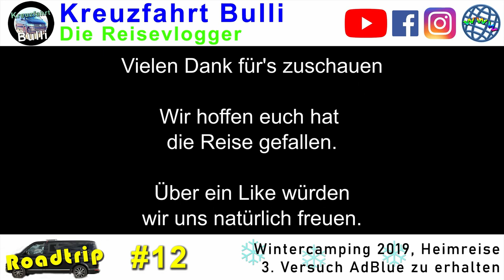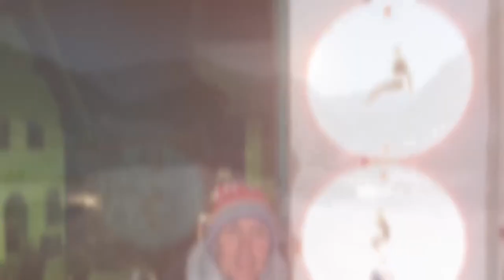R#12 - Wintercamping - Heimreise & 3. Versuch AdBlue zu erhalten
Unser erstes richtiges Wintercamping geht leider wieder zur Ende. Schön war in Bergün und wir kommen definitiv wieder. Jetzt geht es für uns wieder zurück nach Hause und versuchen nochmals AdBlue zu erhalten. Mal schauen ob es jetzt klappt.

GPS-Koordinaten vom Kletterwald, Walderlebnispfad SINNESWANDELN, 97222 Gramschatzer Wald, Deutschland
lat.N 49° 53' 58.08" long. E 9° 57' 30.68"

 & folgende Songs:

Pineapple (feat. Kasikah) by Clesto